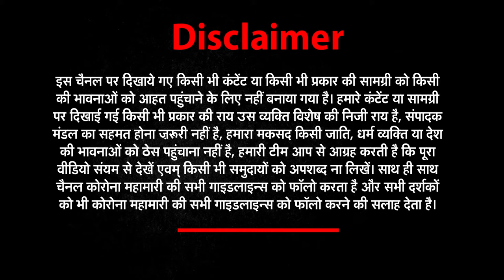Arvind Kejriwal ने क्या जनता के पैसों से घर में स्वीमिंग पूल बनवा लिया है? BHARAT@9